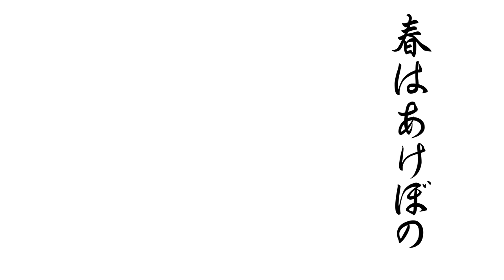【青森県弘前市】秋晴れの朝は茜通り（城西大橋）で決まり！岩木山を贅沢に眺めながら、藤代～浜の町方面へ移動。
弘前大学病院前からイオンタウン樋の口に向かうまっすぐな道があります。途中、城西大橋という橋がかかっているのですが、そこから見える岩木山がすばらしい絶景なのです。ぜひ、皆さんにシェアしたいと思って動画にしました。ナビを使用される方は出発を「ローソン弘前茂森町店（青森県弘前市茂森町３５−５）」、終点を「イオンタウン樋の口（青森県弘前市樋の口２丁目９−６」）に設定してくださいね。これからの季節、岩木山が次第に紅葉して赤色に染まっていきます。特に朝は岩木山に対して順光となるため、美しい風景が見られますよ！

茜通りを抜けた後は、岩木川を渡り藤代地区に移動します。途中、津軽為信公がまつられている歴史あるお寺「革秀寺（かくしゅうじ）」前を走行します。お寺の中まではドラレコに映りませんが、津軽藩の歴史がお好きな方なら有名なお寺ですね。藤代から浜の町に抜けて、石渡で今回のドライブは終了します。

弘前に住んでいると、こういう風景をつい当たり前のものと思ってしまいます。しかしながら、当たり前だったものが、ある日突然当たり前でなくなることもあります。できる限り、たくさんの場所を記録しておきたいと、先々月の豪雨災害を見て考えた次第です。

▼BGMはSHUNTAさんの作品を使用しています。

▽BGMにはAudiostockを使用しています。雰囲気たっぷりの曲を探しやすく、試聴もしやすいサイトです。

▼動画はぜひぜひ1080pに設定してお楽しみくださいね！